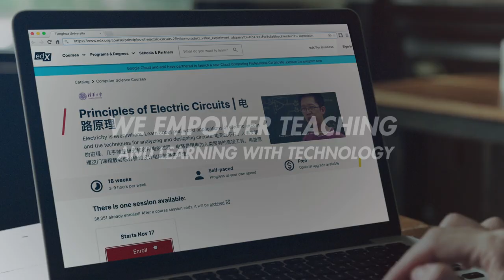A quick preview of 2022 Tsinghua Higher Education Forum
The 2022 Tsinghua Higher Education Forum is around the corner! In this ever-changing world, mankind is faced with new opportunities and challenges. As higher education cultivates potential talents and participates in creating our unpredictable future, it’s time to reflect on its new responsibilities and transform. Scheduled from Nov.29 to Dec.2, 2022, the Tsinghua Higher Education Forum welcomes your engagement in this important global discussion under the theme: The New Role of Universities in a Changing World: Big Issues Shaping Emerging Futures. Check this video!